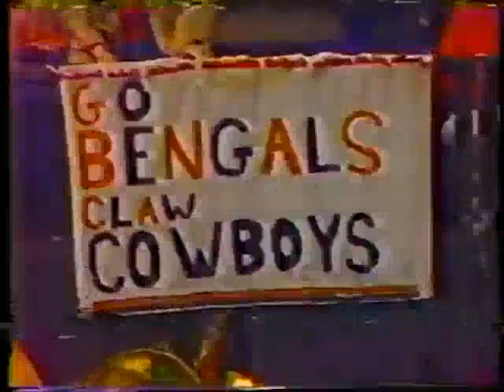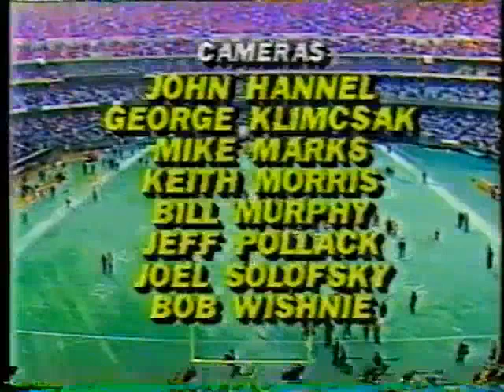1985 12 08 Cowboys at Bengals Highlights